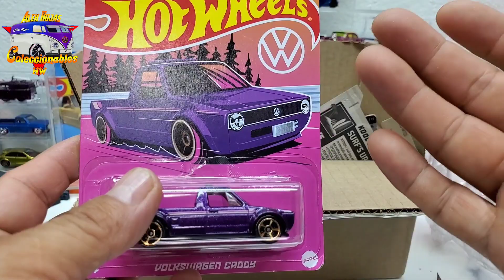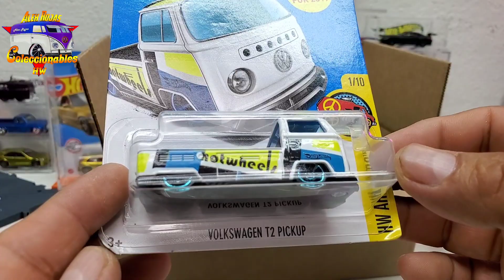CHECA ESTOS, REGALOS, DE UN GRAN AMIGO.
ACOMPAÑARME, A VER ESTAS JOYITAS REGALO DE UN GRAN  AMIGO, ESPERO TE GUSTE.